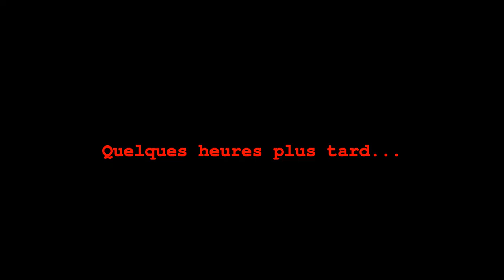MinetesstForFun S02E12 -- ZE usine à bois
Adresse ingame pour jouer:
qbuissondebon.info:30001

Mumble:
qbuissondebon.info
port 64750

Chat IRC (synchronisé avec le jeu):
irc.inchra.net
Channel

Oh, mais qu'est-ce?